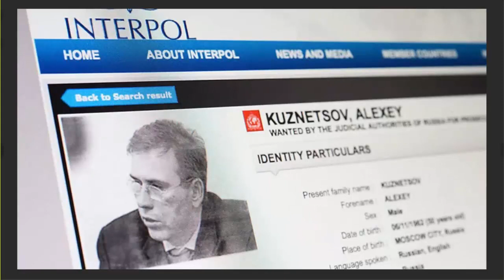11 млрд рублей! Следователи роют дальше!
По материалам сайта Радио Комсомольская Правда.
Бывший подмосковный министр Кузнецов признался в хищении 11 миллиардов.
Ведущие: Михаил АНТОНОВ, Александр РОГОЗА